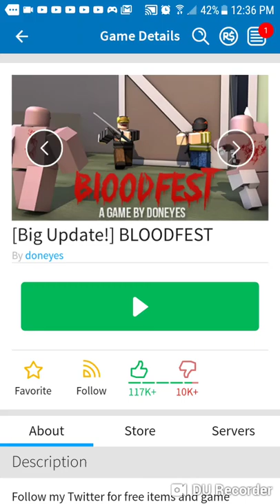December 24, 2018